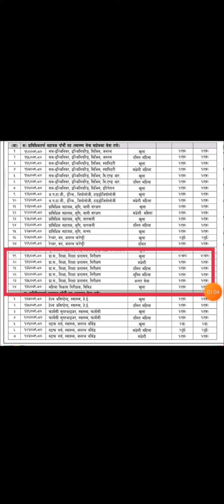Online Form Fillup online Payment Karnali Province, Lumbini Province, Province-1 Every Sectors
Whatsaap Details
Just Text all details
Facebook id
Er Nandkishor Sah